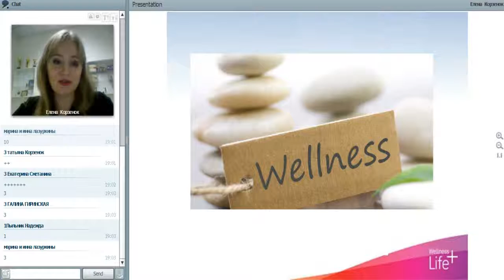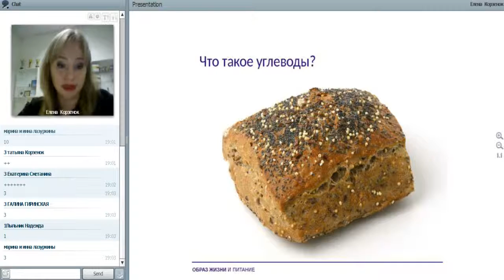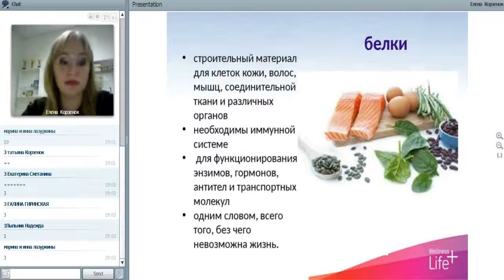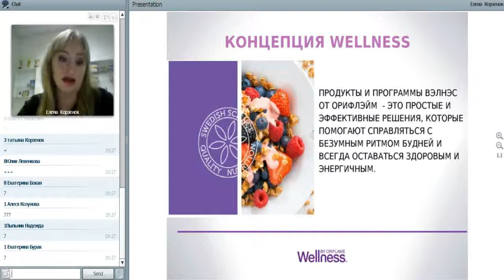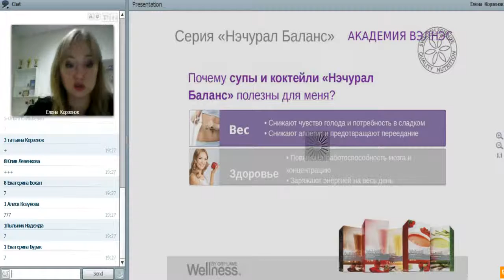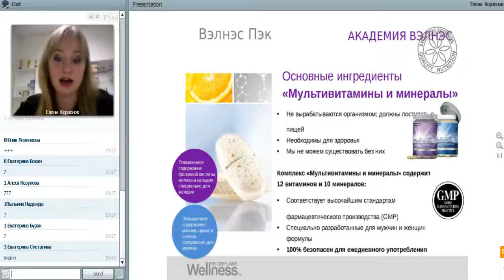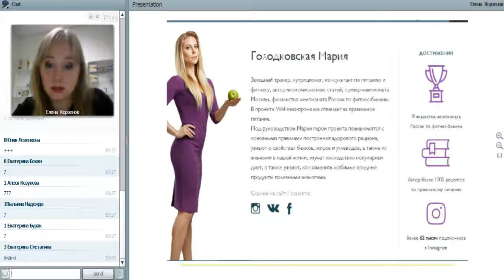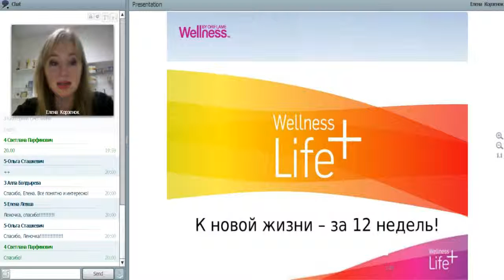Wellness Life+. Коррекция веса. Елена Корзенок